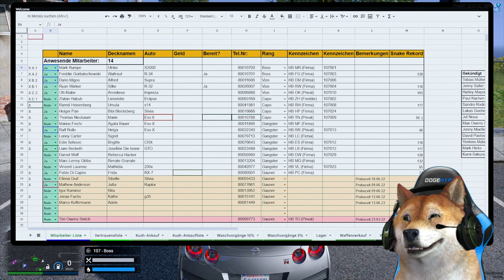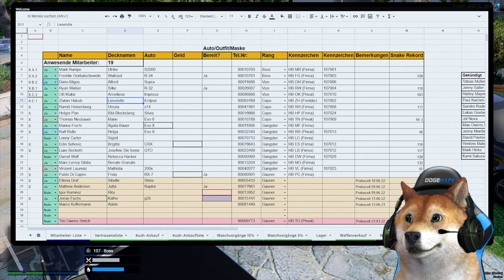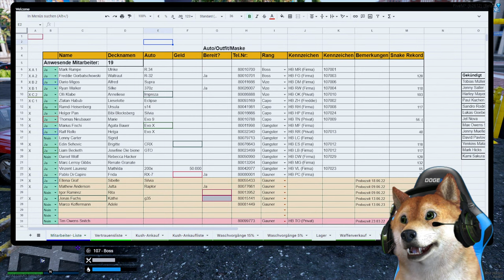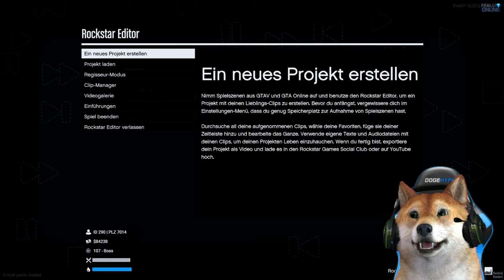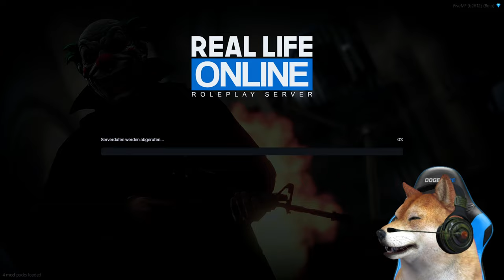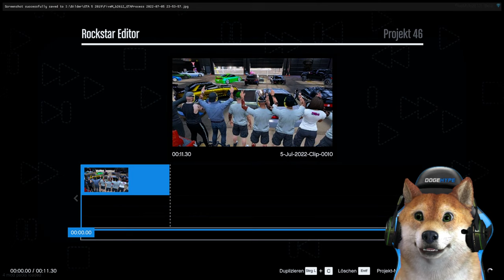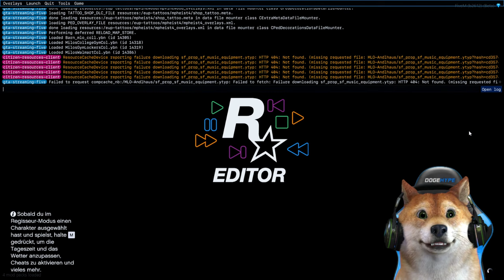DER GRÖßSTE BANKRAUB! | GTA 5 Real Life Online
Wir planen den größten Bankraub auf dem GTA 5 Real Life Online Roleplay Server.